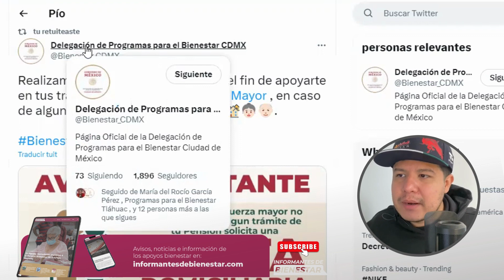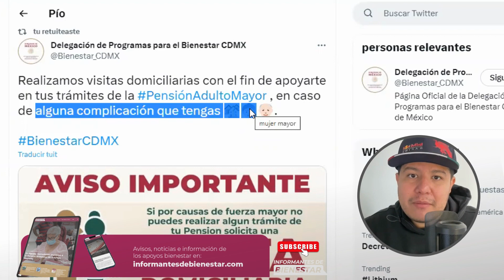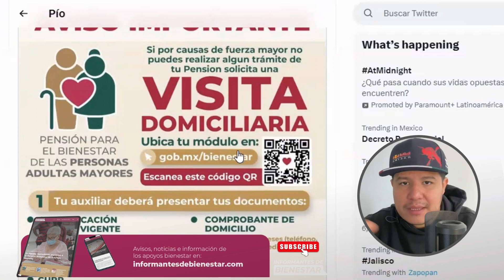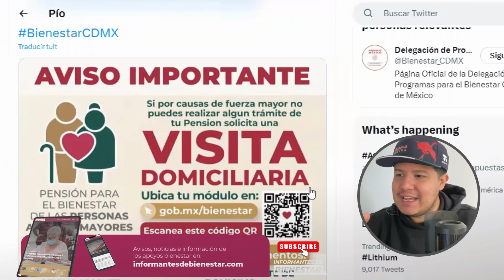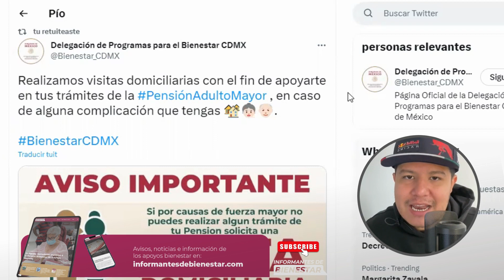Visita domiciliaria Registro Entrega de Tarjeta y Pago *pension bienestar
Las autoridades del bienestar están lanzando información importante para solicitar el registro de tu pensión a domicilio, posterior a ello, la entrega de tu tarjeta bienestar y finalmente el pago de tu apoyo económico bimestral.